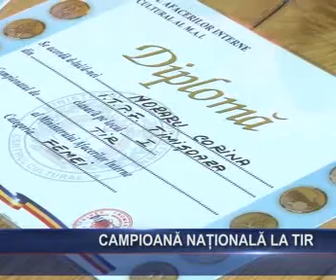Campioana nationala la tir